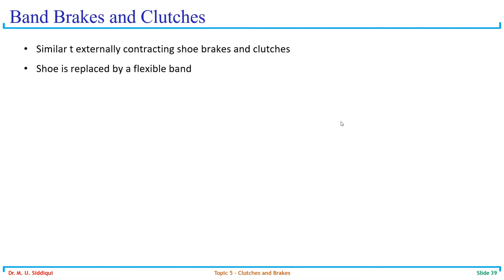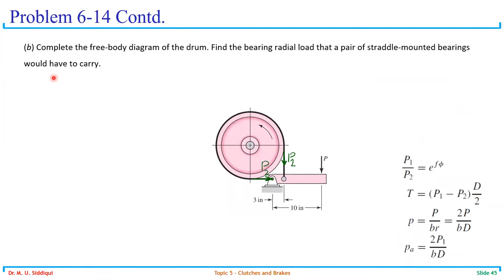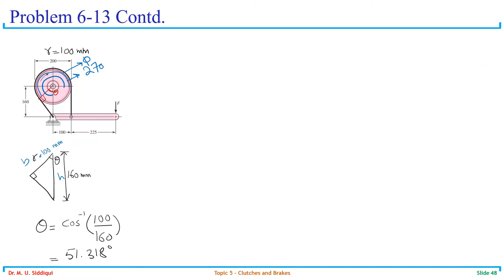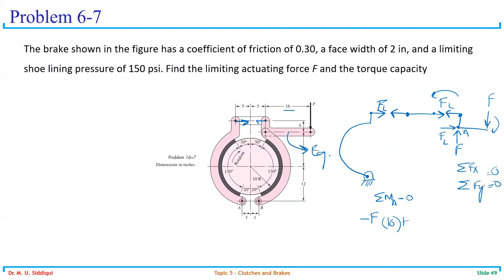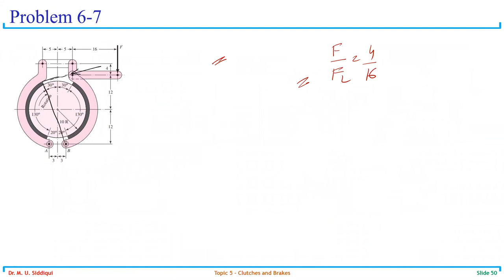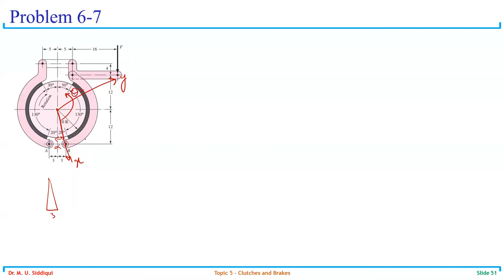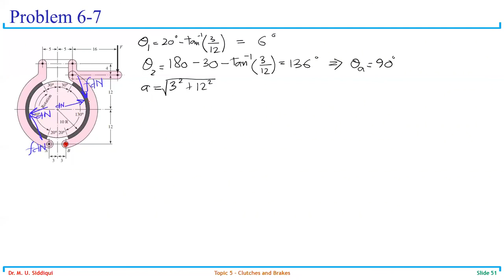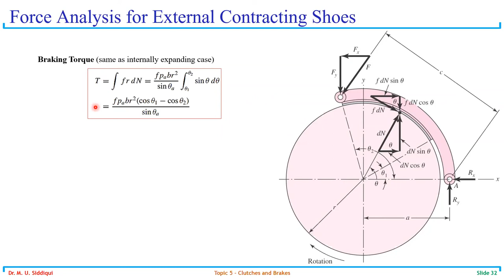MD Lecture 26 Brakes and Clutches 6 End of chapter problems